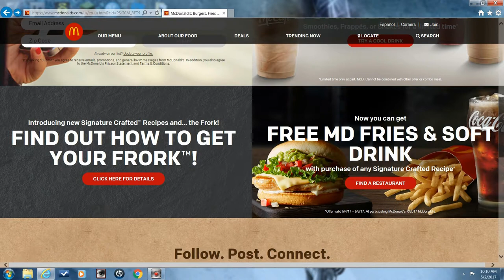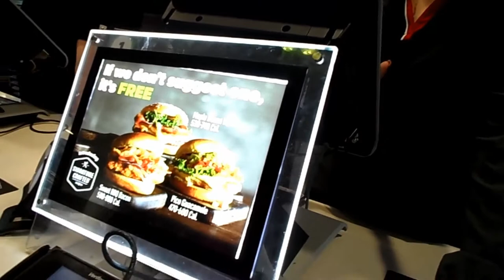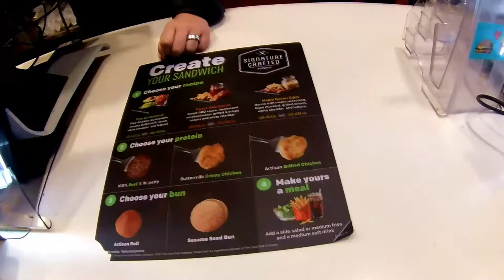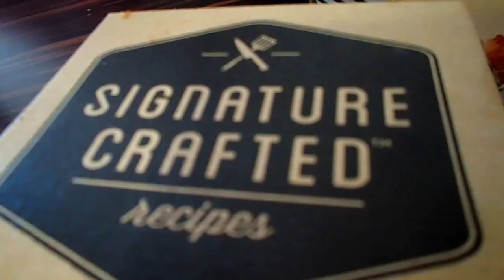McDonald's Signature Series Sandwiches